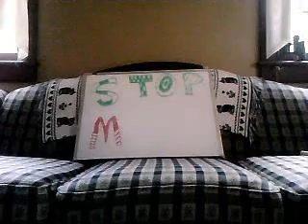STOP MOTION.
Sorry, I forgot to upload this yesterday. D:
Hahahah. (:

-Oliviaa.